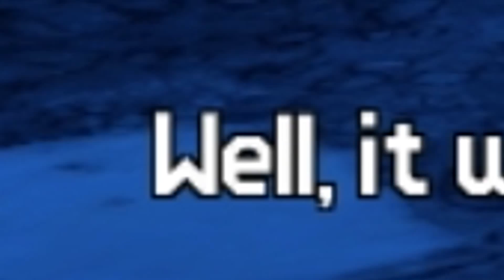KNUCKLE DRAGGER | Borderlands 2 : Episode 2 | TeamKickBack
In a world of 87 bazillion guns, a whole load of loot and witty characters, Zak, Dave and Lewis go back to the world of Borderlands and explore Pandora to have fun and murder many. This episode: they battle a bullymong that stole the eye of a funny looking robot.